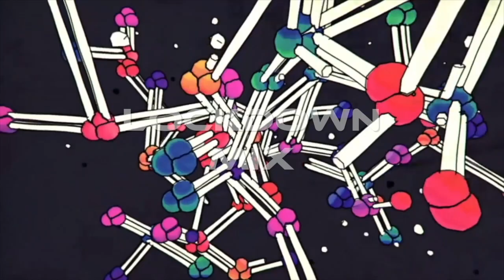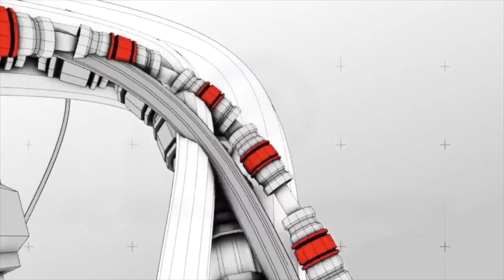Lockdown Mix - Josh Le Tissier (Premiered on BBC Radio Guernsey)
A special lockdown mix from Josh Le Tissier.
Showcasing some of my favourite tracks, remixes and my own productions at the moment.
Including new music from Thomas Gold, Jac & Harri, Roy Orion, Vyel and much more!
Like Magic (Thomas Gold Edit) - Nipri, Josh Le Tissier & ZHIKO
Now available on all music platforms: